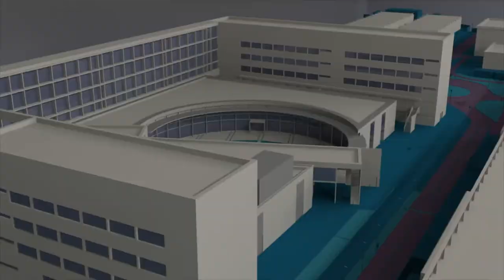Dispositivo histórico para las PAU - Noticia @UPVTV, 08-07-2020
Las cifras de las pruebas de acceso a la universidad en el tribunal de la Universitat Politècnica de València son 60.000 exámenes para 6000 estudiantes matriculados y un total de 109 sedes. Eso ha supuesto un gran gran esfuerzo por parte del personal de la UPV y una gran coordinación con los centros y la Generalitat.